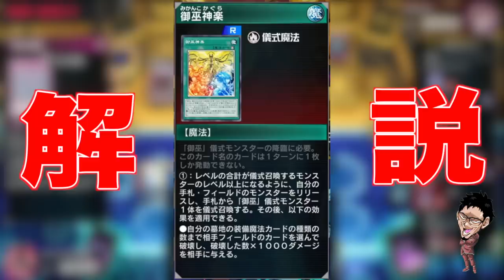【バケモノカード】君は『竜皇神話』という超絶脳筋カードを知っているか？【遊戯王マスターデュエル】【Yu-Gi-Oh! Master Duel】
バケモノ火力を叩き出せ
さて、皆さんはひっそりと実装された
超絶脳筋カード『竜皇神話』を知ってますか？

ドラゴン族モンスターの攻撃力を
シンプルに倍にするんですよね
謎の亀「へぇ～強そうですねぇ」

メンバー登録はこちら

コメントに関するお願い

▼イヤホン

▼キーボード

▼キーボード

▼webカメラ

デュエルリンクスおすすめ動画

◆使用楽曲
　　など

【好きなもの】
◆好きなバンド：WANIMA,dustbox,Hi-standard,10-FEETなど
◆好きなアニメ：サマーウォーズ,エヴァ
◆好きな番組：水曜どうでしょう,仮面ライダークウガ
◆好きな漫画：宇宙兄弟,弱虫ペダル,福本伸行作品
◆好きな映画：MI,,ボーンシリーズ,アイアンマン
◆好きなゲーム：ワンピースグランドバトル,遊戯王DL,遊戯王MD